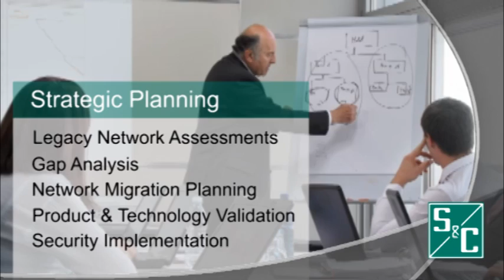Smart Grid Communications by S&C Electric Company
S&C is your consultative integrator of communication solutions. This video provides a high-level introduction to S&C's communication solutions.

Communication experts at S&C can help utilities worldwide transition their existing networks to an advanced Smart Grid, while supporting both traditional and new applications.

Additional messages of the video include:
•       Features of advanced communications
•       Enabling a Smart Grid with advanced communication technologies
•       Strategic planning solutions
•       Tactical planning solutions
•       Benefits of layered network approach to communications